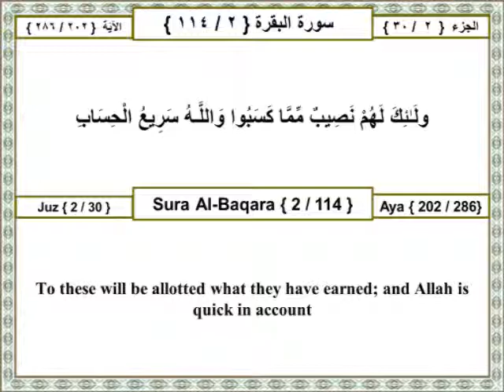02 002 202 Surat Al Baqara (The Cow) The Holy Quran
أولئك لهم نصيب مما كسبوا واللـه سريع الحساب

Other Translations:
Ahmed Ali:
They are those who will surely have their share of whatsoever they have earned; for God is swift at the reckoning.

Mohammed Pickthall:
For them there is in store a goodly portion out of that which they have earned. Allah is swift at reckoning.

Yusuf Ali:
To these will be allotted what they have earned; and Allah is quick in account.

Transliteration:
Ola-ika lahum naseebun mimmakasaboo wallahu sareeAAu alhisab